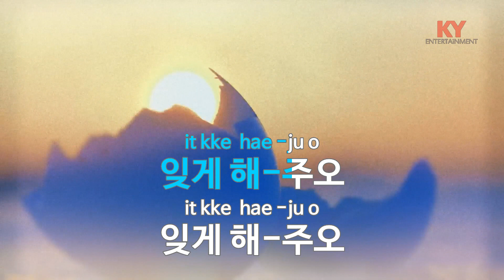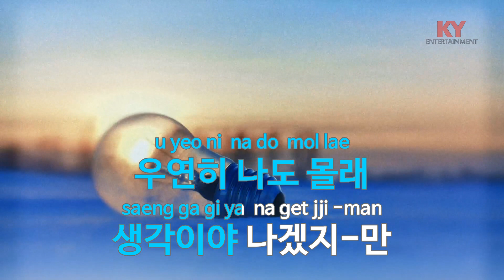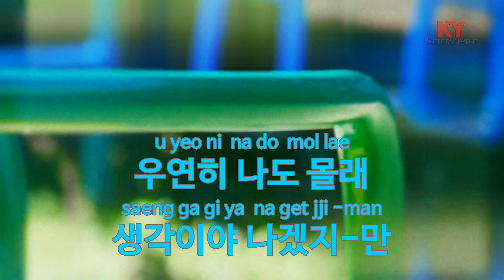[KY ENTERTAINMENT] 잊게 해주오 - 템페스트 (KY.652) / KY Karaoke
★ 곡 정보 ★
번호 : 652
제목 : 잊게 해주오
가수 : 템페스트
작사 : 김중순
작곡 : 김영광

Copyrightⓒkeumyoung